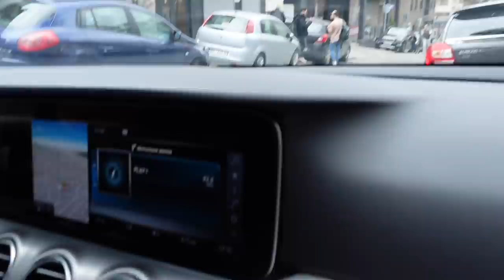Zorja - PRIPREME ZA PRVO POLUFINALE Vlog #39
Label and copyright: Zorja Pajić